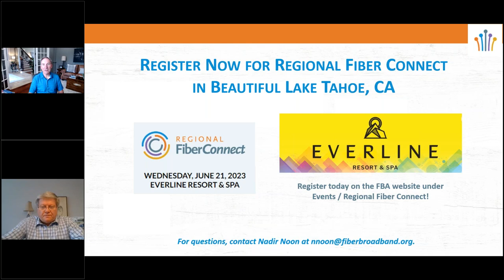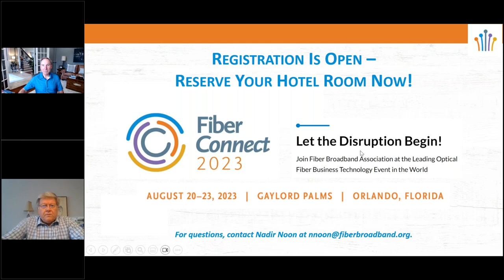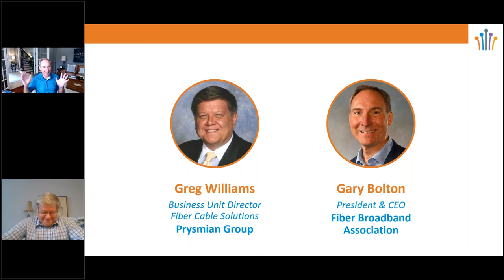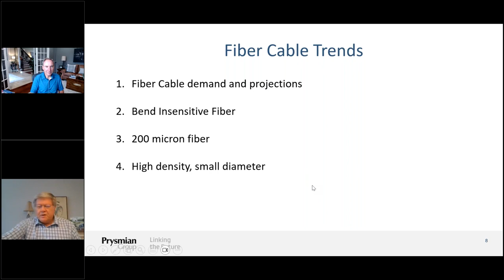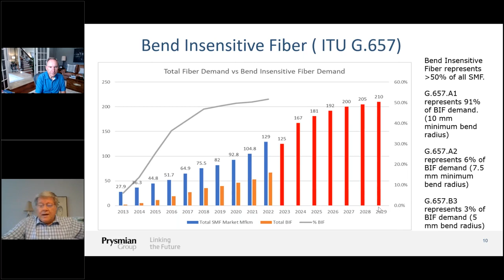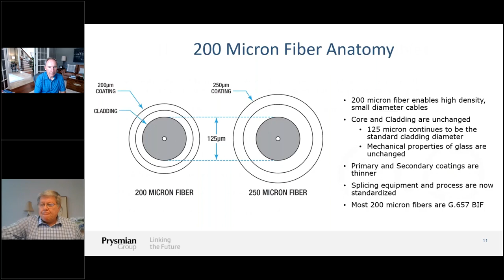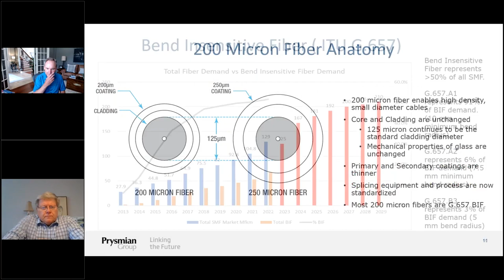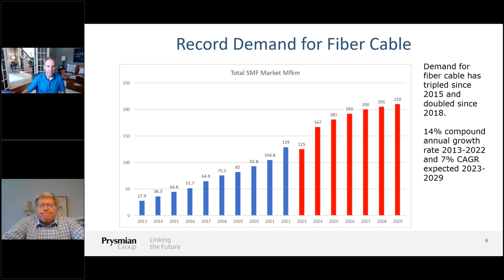FFB Week 24 - The Future of Fiber – Top 3 Trends in Fiber Optic Cable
As fiber networks progress and fuel our nation’s broadband revolution, the use and acceptance of bend-insensitive fiber, 200-micron fiber, and high-density small-diameter cables enable world-class networks to be deployed.

Greg Williams, Director of Sales for Strategic Accounts of Prysmian, a large-scale global optical fiber and fiber cable manufacturer in North America, operating manufacturing plants in NC, SC, TN, and Mexico, will discuss these three trends taking place in the world of fiber cable and their progression.

Presenter: Greg Williams, Director of Sales, Prysmian Group